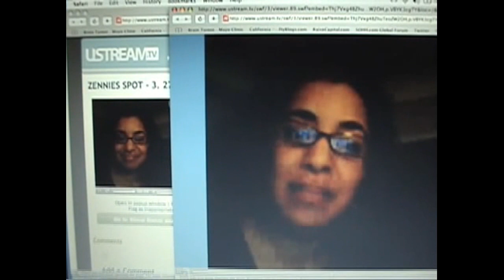What Is New Media To You? 2008 WISE-SF Panel Intro Features SF Mayor Gavin Newsom And Carole Migden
In 2008 I created this video to open the panel discussion on "Blogs, New Media, and You: Managing Your Digital Identity" at the Women In Sports and Events AKA WISE-SF Panel Discussion, Monday, March 30th 2008 at The Hotel Kabuki, 1625 Post St. San Francisco, CA.

In preparation for it, I asked a number of friends a simple question: "What is new media to you?"  The people who responded included then San Francisco Mayor, now California Governor Gavin Newsom, and California State Senator Carole Migden.

The panel itself emerged from an idea I shared with my friend, and then WISE President, Beth Schnitzer.  I wanted to produce an all-woman panel of experts.  Prior to that time, WISE SF panels were all-male or mostly male.   I also wanted it to be a working event, where WISE members were encouraged to bring their laptops and ask questions.

THE EVENT DETAILS FROM THAT TIME:

A panel discussion featuring:

Rebecca Weeks - Real Girls Media
Cathy Brooks - Seesmic, Inc.
Irina Slutsky - Geek Entertainment TV
Christine Kerner - KOFY TV20
Leyla Farah - Cause+Effect PR
Paula Storti - Worldwalk Media
Stephanie Quilao - Back In Skinny Jeans
Patti Mangan - TangoDiva.com

Zennie Abraham - Sports Business Simulations

5:30 - 7:00 - Event Reception/Hosted food & beverages
7:00 - 8:00 - Panel Discussion
8:00 - 8:30 - Q & A

(moderator)

The OBJECTIVE: For each audience member to be at least encouraged to start a website or a blog, use their email signature to connect to them, and link it with several social network pages...and understand how to use this assembly, and the value of what they have personally and professionally.

The secondary objective is pure networking. So the event will be one hour of networking followed by one hour of panel discussion. We open our doors to women who are part of the SF Bay Area New Media Industry to come to this event. There will be a raffle for a prize as well.

WISE members are encouraged to bring friends, and as this is an open recruting meeting, we're inviting you to come and become a member of Women In Sports and Events.

We will take questions from the audience that are relevant to the discussion at the time during the talk, and have a Q and A session for general questions afterward.

1. Topic One: What's a Blog and Why Should I Have One, Versus a Website?
a. What's a blog good for? (Marketing yourself, or your firm, etc.)
b. How do I start a blog? (Where does one go? I recommend Blogger.com because it's free and easy to use; what's your view? What's "BlogHer" all about?)
c. But I'm not a writer! (Some think that they have to take part of their day to blog; is that true?)
d. What are some common blogging mistakes and misuse?
e. If I'm starting a blog for my office, what should I avoid doing?
2. Topic Two: Ok. I Have This Blog, And Now I Am To Link It To A Facebook and Linkedin Page? Why? Isn't That Dangerous?
a. What do I need a Linkedin and Facebook Page For? (Business connections; discovering events of interest.)
b. Do Successful Business People Use Linkedin and Facebook -- or MySpace? (What folks like AOL founder Ted Leonsis get out of Facebook and Linkedin,)
c. What are some common ways that people misuse Facebook and Linkedin?
3. I want to start an online community for my office; what do I do?
a. How can I use the work-based online community to help my work?
b. What are common ways that work-based online communities are misused?
4. Topic Three: I've Got A Blog, Facebook, and Linkedin Pages and an online community at work -- Now I need YouTube? Can It Help Me?
5. Can I Make Money From All Of This? How?
6. OK. I'm set up with all of this, but I'm not getting a lot of traffic. What do I do?
7. What are "Internet Trolls" and what should I do about them?
8. Questions from the audience.